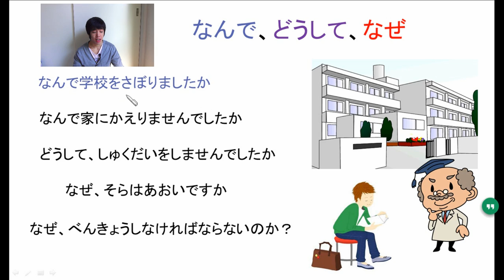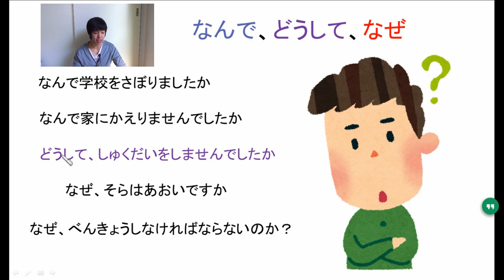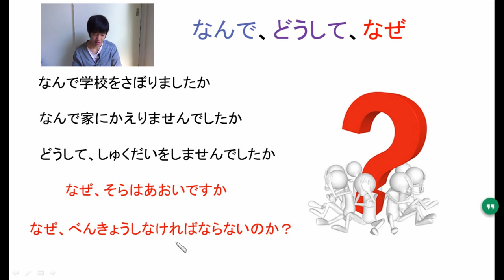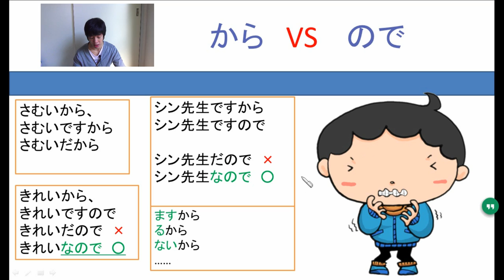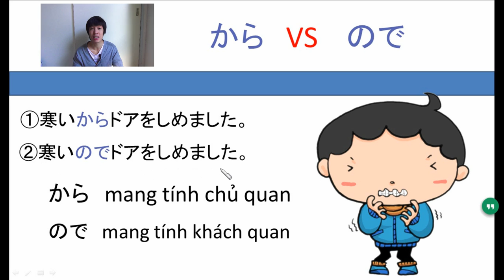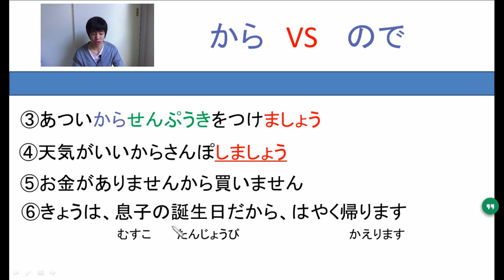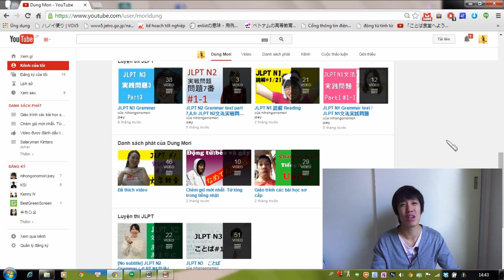[Sơ cấp - Unit 30] Tại sao em trốn học? - どうして、なんで、なぜ、からVSので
Phân biệt どうして、なんで、なぜ、から VS ので
1. なんで、どうして
Ý nghĩa: Tại sao
なぜ
Ý nghĩa: Vì sao
2. から VS ので
Ý nghĩa: Vì...nên
 から - Mang tính chủ quan
ので - Mang tính khách quan